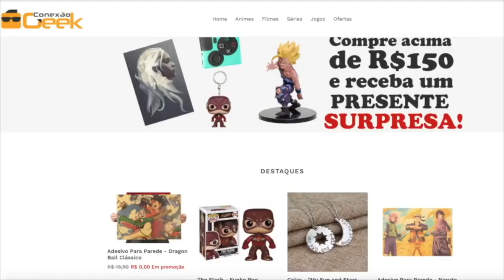DUBLADORES do JIREN, TOPPO, DYSPO, KALE e CAULIFLA (Dublagem Feita Por Fãs)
Olá Família eu sou o Tiago React
Foi divulgado os dubladores do Torneio do poder da Tropa do Orgulho
Saiu os dubladores do da Tropa do Orgulho de Dragon Ball Super

OS DUBLADORES DO DRAGON BALL SUPER SÃO:
Mauro Ramos dublador do Toppo de  Dragon Ball Super
Marco Ribeiro dublador do Dyspo de Dragon Ball Super
Marcio Simões dublador de Kaheral de Dragon Ball Super
Iara Riça dubladora de Kale do Dragon Ball Super
Fernanda Baronne dubladora da Caulifla de Dragon Ball Super
Reginaldo Primo dublador do Jiren de Dragon Ball Super

O Canal Tiago React está com uma parceria com a loja Conexão Geek e resolveu expandir os benefícios a vocês, meus seguidores.
E que tal esse lindo boneco do Gohan, hein?